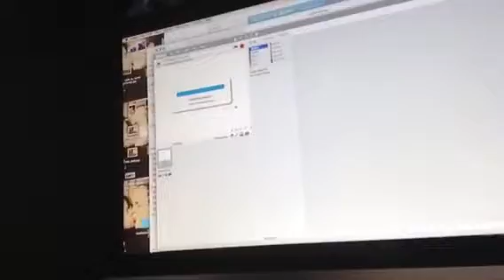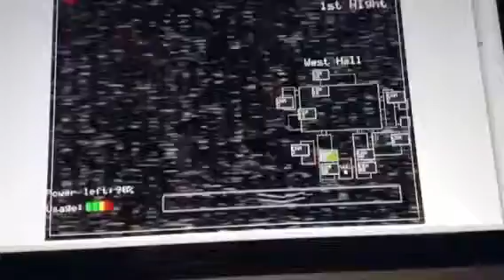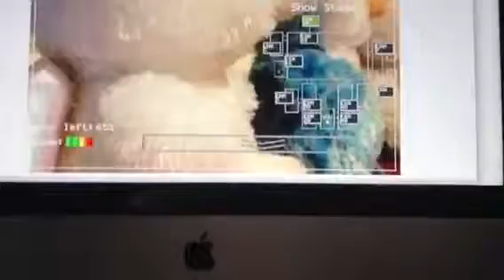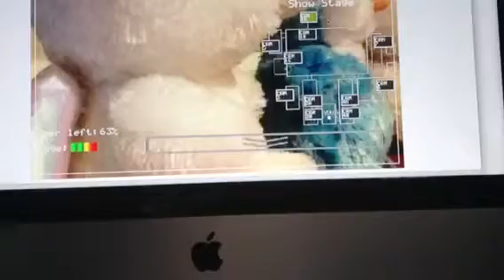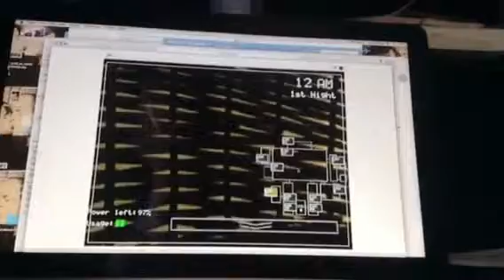MammaCIS Gaming ep. 10 Five Nights at Icecube's Progress | canceled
Here is Daltons Mine (grace) isn't gonna be here cause I can't get link. Anyone like my costume?